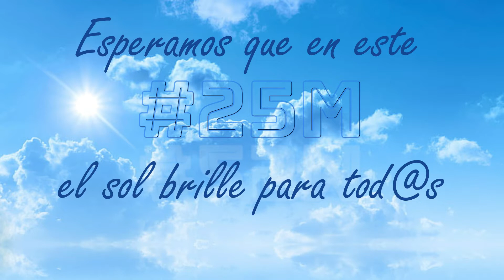25M - Día de la Revolución de Mayo - Historias en Concierto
Historias en Concierto es una propuesta que invita a sentir, pensar, reflexionar, emocionarse, disfrutar desde la palabra y la música.
Gimena Da Giau pone voz a  historias que se entrelazan con música al piano por Juan Manuel Rocha.

Obras:
Texto: "Soy Patria" - Osvaldo Arena

Artistas:
Gimena Da Giau - Narración oral
Juan Manuel Rocha - Piano

Facebook (Fan Page): Juan Manuel Rocha